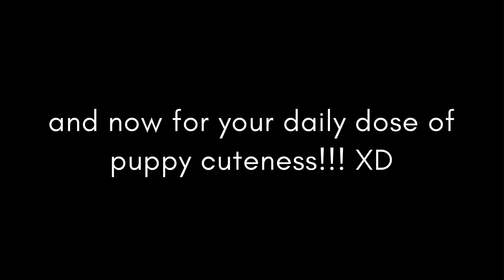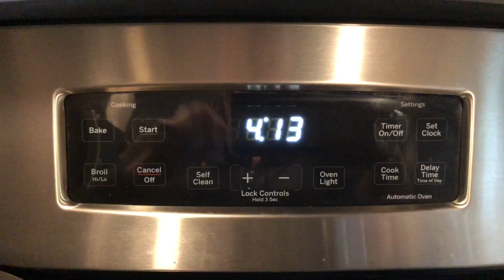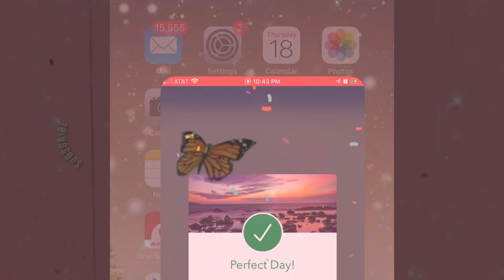WEIGHT LOSS VLOG: Bolognese and stomach aches! | OMAD | Workout and Diet Diary #9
In this weight loss vlog you get to see a weight loss day in the life of me trying to lose 200 lbs...including the workouts and diet I use to lose weight!

Current Weight: ???

~~~TIMESTAMPS~~~
Welcome – 00:00
Intro - 00:09
Workout - 01:36
CUTE PUPPIES! - 03:07
Cook w/ me - 05:33

Any mail can be sent to:
420 S 72nd Ave